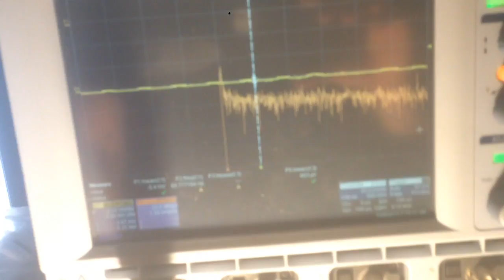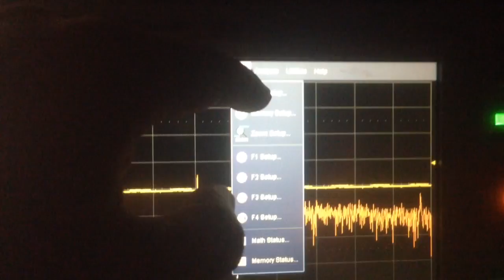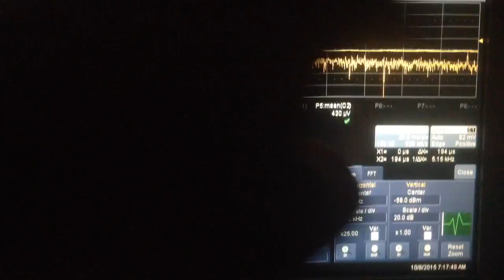#10 Electret Microphone biasing/tests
More notes and a pic of the mics PCB showing the JFET are available